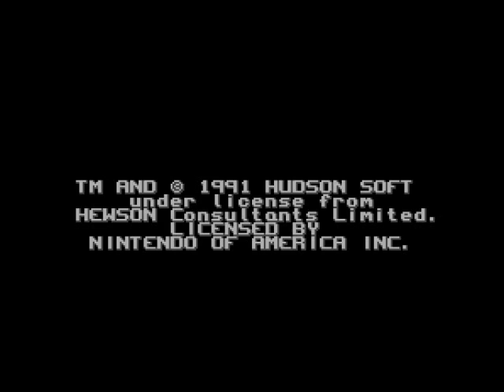Bill Laimbeer's Combat Basketball - Long Play (SNES)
Ein button, ein basketball, ein Laimbeer.

This is a long play of the Super Nintendo game Bill Laimbeer's Combat Basketball. Perhaps known best for his physical play, Bill Laimbeer was the cornerstone of the Detroit Pistons 'Bad Boys' era of NBA basketball, Lending his likeness to a game that encouraged futuristic combat and checking that more resembles hockey, Bill Laimbeer's Combat Basketball is nonetheless an easy to pick up, but hard to master game.

Unlike any other basketball game (besides Arch Rivals), Bill Laimbeer's Combat Basketball encourages foul play. There are no fouls for shoving or goaltending. It is pure point and shoot basketball at its element. Using an unusual top-down perspective gives the players more show, but it makes the gameplay sometimes feel like a great big air hockey table. The RADAR allows you to know where your position players are. Powerups, credits, weapons, and mines litter the court as well. Play wisely and you will accumulate credits easily to build a team of robotic basketball shoving checking punching Laimbeer superstars.

This game is a lot of fun in my opinion, it's a bit easy at first but it can be challenging once you start to recognize that the CPU will do its best to intercept incoming shots. There's only one button to use, it pushes, it shoves, it passes, it shoots. I enjoyed playing this game though, and it is fun to have a team full of Bill Laimbeers rocking and cruising all over the court, with nothing to stop us mwa ha ha ha what are you going to do about it Michael Jordan, become a billionaire by putting your face on everything and hocking anything you can get your hands on?

Scotty Pippen.

Anyway, I couldn't figure out how to edit the Super Division and Division 1 and 2 names, so here are some cast-offs that I wanted to use:

Velvet Mafia
Five Guys
BilderbergGRP
TheIlluminati
WhoseAGoodDog
Kane Tiberium
TheIconsOfSin
The ATeam
NewWorldOrder
CAPPlaneteers
The Warriors

Alas, these names shall be relegated to be used later in other projects perhaps...

Bill Laimbeer's Combat Basketball was developed by Hudson Soft. Bill Laimbeer was developed by Bill Laimbeer's parents, probably by elbowing someone slower out of the way. His #40 jersey is retired for the Detroit Pistons.

Also I like the way the ball is colored with half each team's colors. That is pretty spiffy right there.